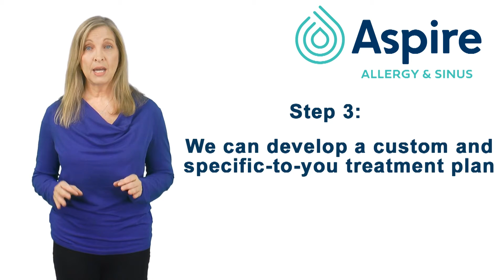Allergy Relief in Dallas |Allergy Treatment | Aspire Allergy & Sinus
One of the most complicated features of allergy treatment is that each person’s allergens are different, and over-the-counter meds and common treatments don’t take that into account. If you feel like you’ve been overloaded by information and still don’t know where to start, our team can help you work through your options with a custom treatment plan.

Don’t settle for a life that revolves around a pollen allergy, cedar allergy, mold allergy, or any number of other allergens that are common in Dallas.